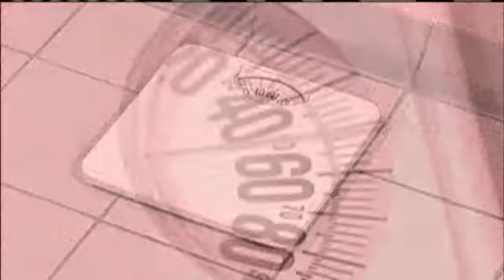Exact Times To Eat, Exercise For Losing Weight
If you're having trouble losing weight, it might not be a matter of will power and motivation. Maybe, it's your timing.